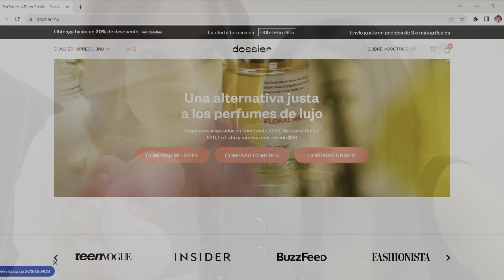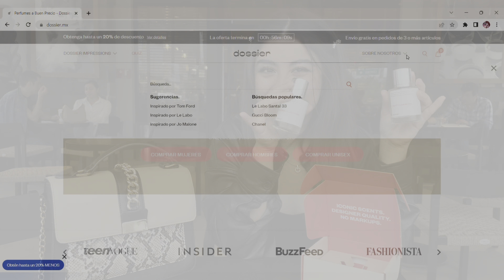🎀✨Mi mejor amiga hace asmr✨🎀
Antes de que lo pregunten el insta de la minita es:@melissa_emilyyyy
┏ ʚ♡ɞ ┓
┗ ʚ♡ɞ ┛
｡ﾟ•┈୨♡୧┈• ｡ﾟ
✦Seamos amigos:
❥Threads:@michi.lxna
❥WildRift:Mdaelish#LAN
｡ﾟ•┈୨♡୧┈• ｡ﾟ

‧₊˚ʚ Miembros del Canal! ‧₊˚ ଓ
Michito manager ❤️
Rogelio Salgado
Luis Miguel
Adan Reyes
Jeremy Vazquez
Mioshy
Johan Ocampo
Juan CR
Garduño Cabrera Bryan
Selva Flow
Hectoreloy Gutiérrez
MOONCROW
Soy Verá
Martín Jiménez
Ilden Jaén

━━━ ₊‧꒰ა ☆ ໒꒱ ‧₊  ━━━